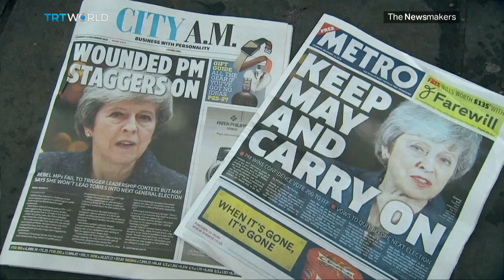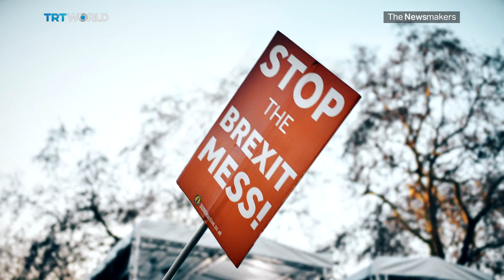Is it time for a second referendum on Brexit?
After calling off a parliamentary vote on her Brexit deal, Theresa May faced a leadership challenge. She survived, but was forced to go back to Brussels last week to try and get concessions on her agreement. But Europe didn’t budge. Can she get her deal through parliament? If not should the people get to vote for a second time now they know what Brexit actually means? Shoaib Hasan reports.